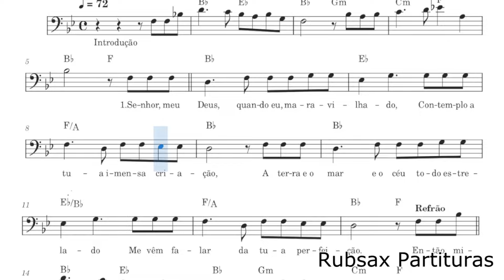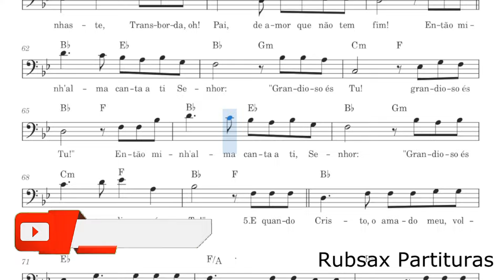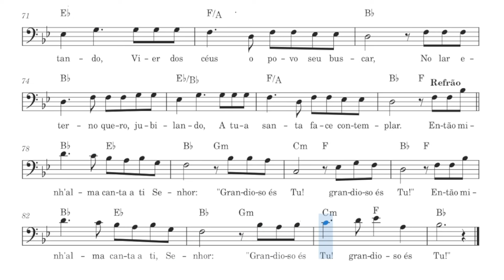Hino 526 H.C. - Grandioso És Tu - Partitura para Trombone, Bombardino e Violoncelo